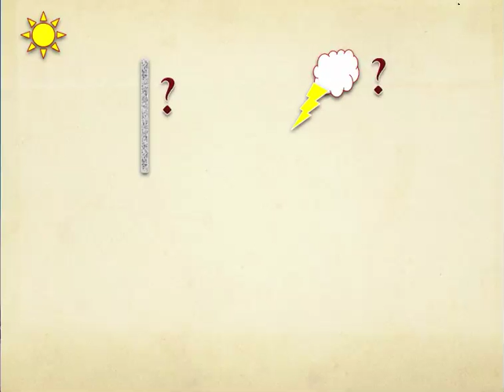Jacob's Recessing Goats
The first in our "5 Minute Genome" video tips explaining the basics of genetics for everyone. This first tip illustrates that the understanding of heredity is age old and even recorded in old religious texts. It took Gregor Mendel to systematically figure it out, but the seeds of understanding were there.